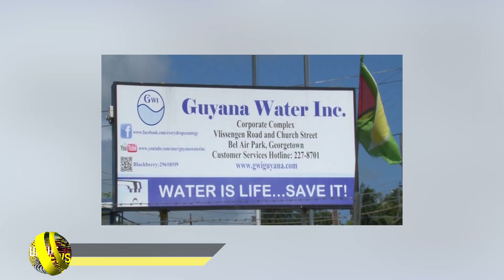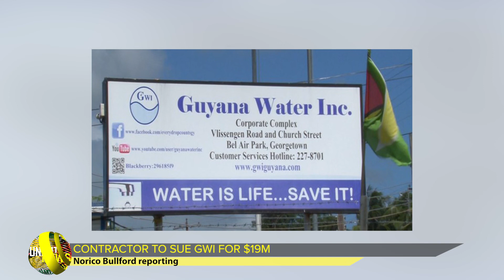GUYANA UNCUT NEWS || JUNE 1, 2022